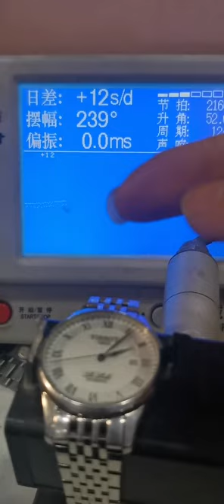Watch Trending Videos In 2023 Luxery Watch Trend Trend Ep 113